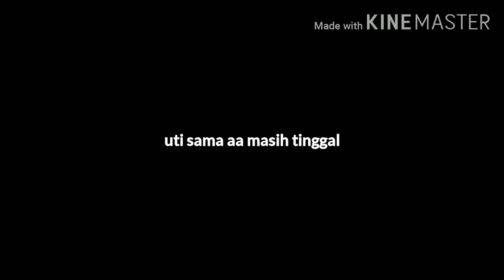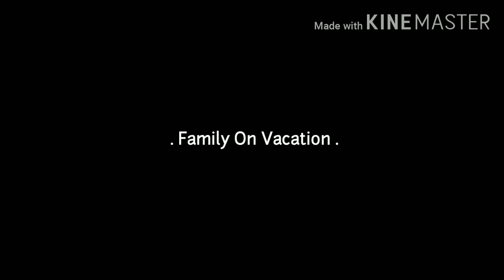Liburan Ke Sukabumi - Video Keluarga 2019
Mohon maaf juga editing kurang bagus.

Backsound dibuat dengan aplikasi bandlab,

Video dibuat dengan aplikasi editing Kinemaster,

Ikuti Channel saya untuk video musik lainnya.

Terima kasih.